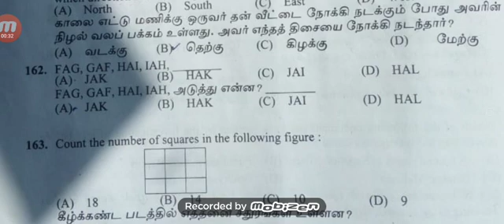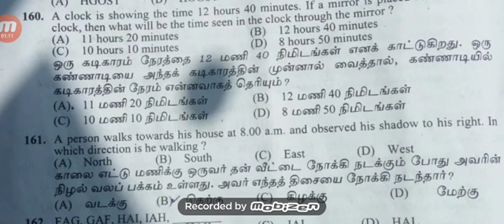TNUSRB SI DEPARTMENTAL QUOTA ANSWER KEY 2020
This video is going to show TNUSRB SI DEPARTMENTAL QUOTA ANSWER KEY 2020TNPSC-Group-MATHS TECH  in tamil